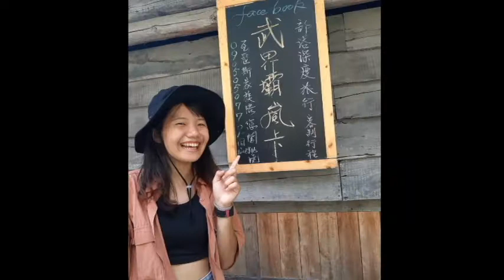南投之旅–長版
南投三日行